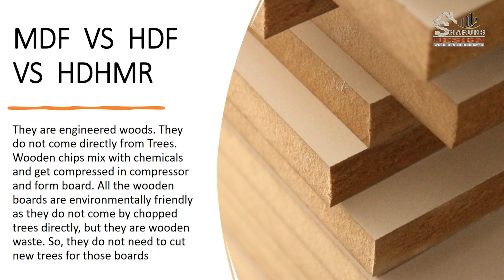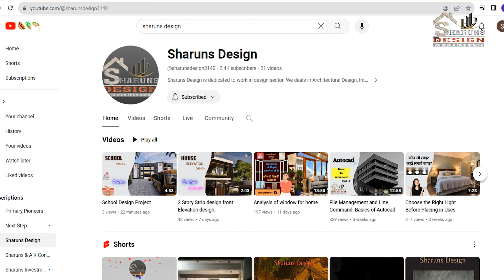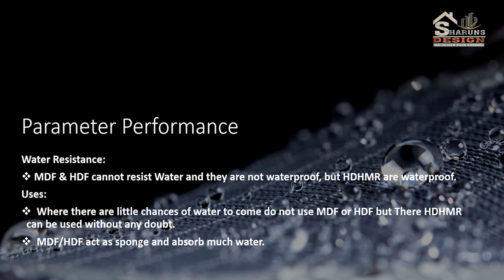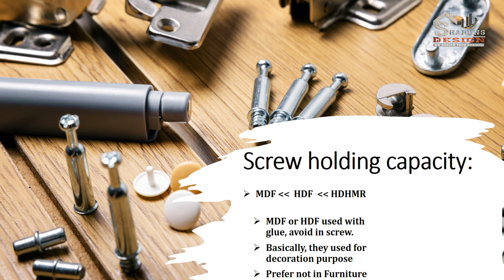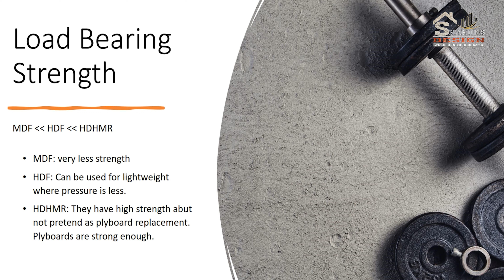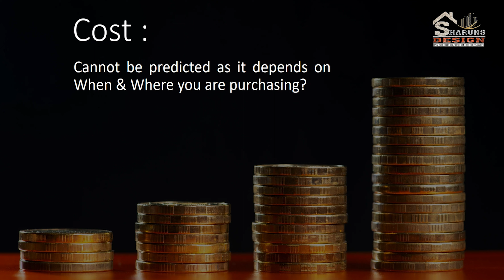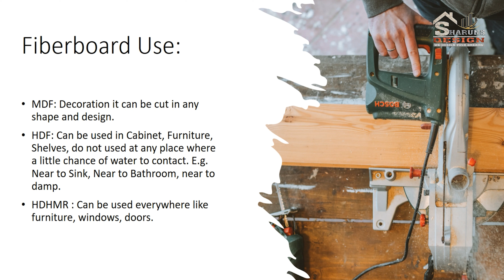MDF vs HFD vs HDHMR. Which is good?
🔍 Understanding Wood-Based Panels: MDF vs HDF vs HDHMR Comparison

🌲 Introduction:
Welcome to Sharuns Design! In this video, we'll delve into the world of wood-based panels and compare three popular options: Medium Density Fiberboard (MDF), High Density Fiberboard (HDF), and High-Density High Moisture Resistance (HDHMR). Whether you're a DIY enthusiast or a professional woodworker, understanding the differences between these materials is crucial for making informed decisions on your projects.

💡 Key Takeaways:

MDF is great for indoor applications with low moisture exposure.
HDF offers higher density and is suitable for heavier-duty applications.
HDHMR is a robust choice for areas with increased moisture concerns.

📌 Conclusion:
Whether you're building furniture, cabinets, or other woodworking projects, understanding the properties of MDF, HDF, and HDHMR will empower you to choose the right material for the job.